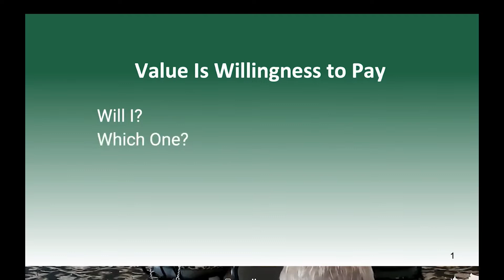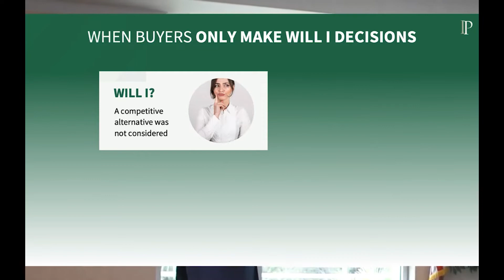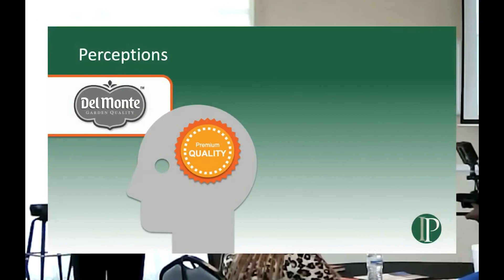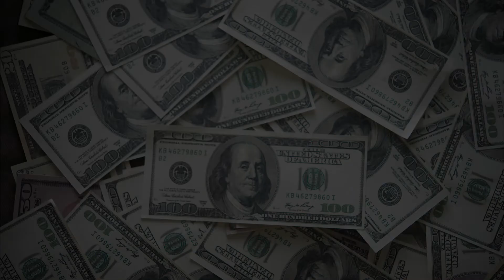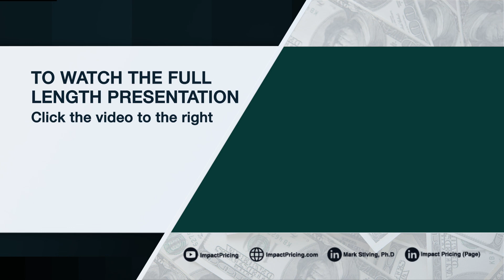Pricing Educator- Mark Stiving teaches Will I or Which One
To hire Mark to speak at your next event,

Most people who want to grow their business focus on the number of leads they're generating
or the percentage of leads that turn to sales. But there's one part of growing a business that's
vitally overlooked in today's marketplace ... YOUR PRICING